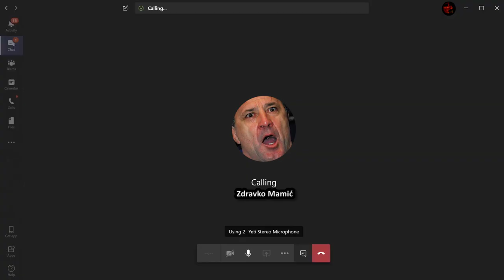MS Teams feat. Zdravko Mamić - Đubre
Remix by Chala